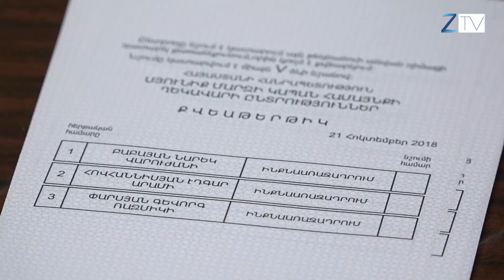Նախ՝ ընտրություն, հետո՝այգի Ստանիսլավ պապի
Թիվ 35/23 ընտրատեղամասում  ընտրողների թիվը 1639 է և համարվում  է ընտրողների թվով   մեծերից մեկը¦   Ժամը 8-ին  կարգի համաձայն բացվեցին դռները,իսկ  առաջին  25 րոպեի ընթացքում   27 ընտրող արդեն իսկ  մասնակցել էր քվերակությանը¦ Այստեղ մասնակցությունը ակտիվ են գնահատում¦